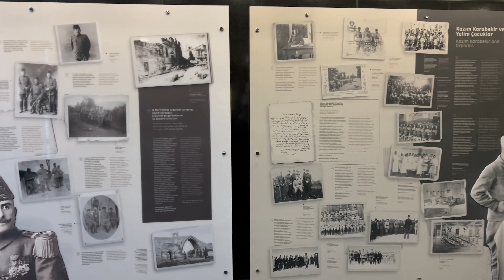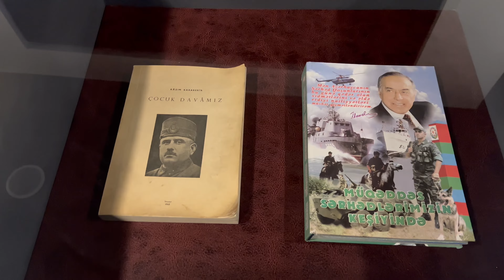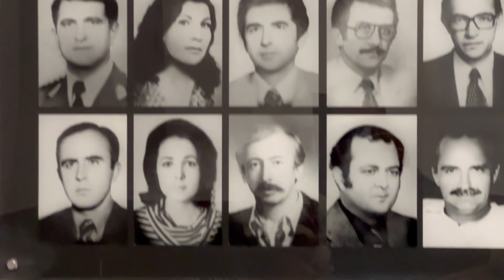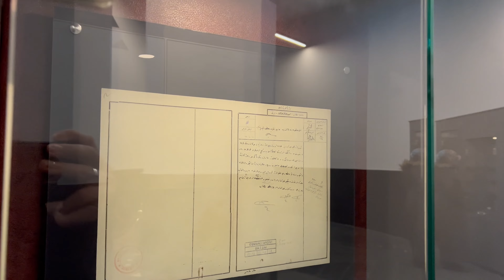Şehit Türkler Anıt ve Müzesi Iğdır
Şehit Türkler Anıt ve Müzesi nerededir? Mimarisindeki ilginç bilgiler nelerdir? Iğdır’a yolu düşen herkesin mutlaka ziyaret etmesi gereken anıt hakkında ayrıntılı bilgiler vlogumuzda. Keyifli Seyirler.